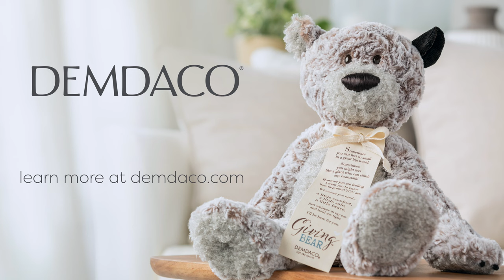Safe | Giving Bear®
Sometimes we all need a little safe... Giving Bear® is pillow soft and lightly stuffed for the kinds of cuddles only your favorite plush teddy bears can give. Giving Bear®’s huggable, floppy body is made of silky fuzz for simply the best squeezes. This plush bear also comes with a keepsake bookmark that shares a heartfelt message of encouragement. Plus, just to remind you that a friend is always there, Giving Bear® has a special corduroy ear ready for listening.